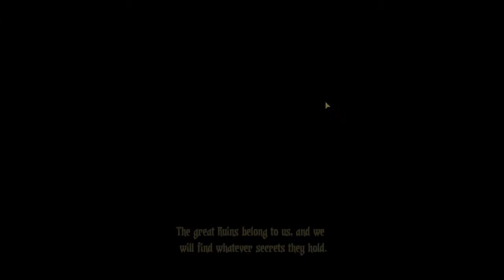Tsuki Plays: Darkest Dungeon #3 (Restless Dead)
We take on our first Medium length mission and fight countless hordes of the undead. Chance refuses to stop shagging for 2 weeks straight and Carrots gets wasted.  ¯\_(ツ)_/¯